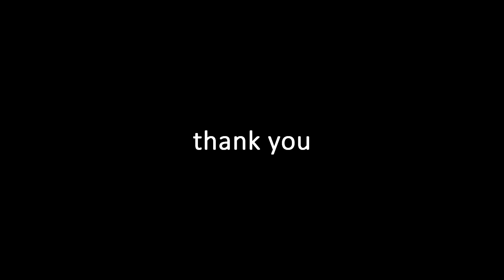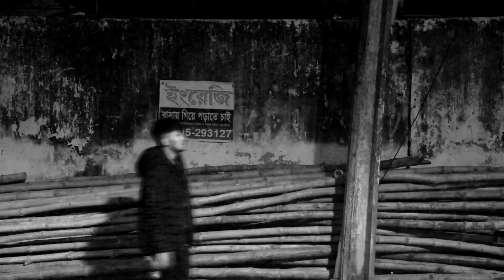2021 YEAR REVIEW | Adittya Rahman